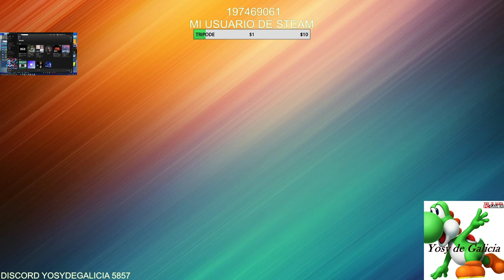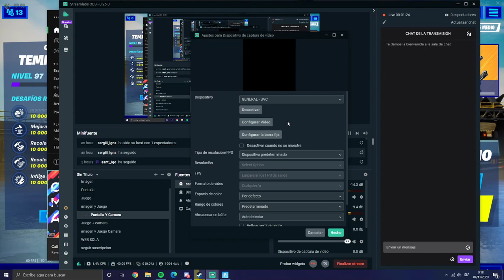Fortnite | Hoy juego sin pensar en nada | 1 | 4/11/2020